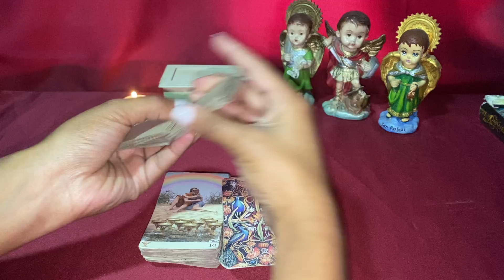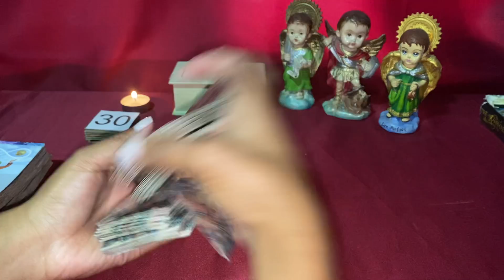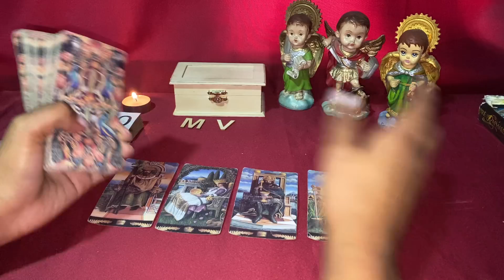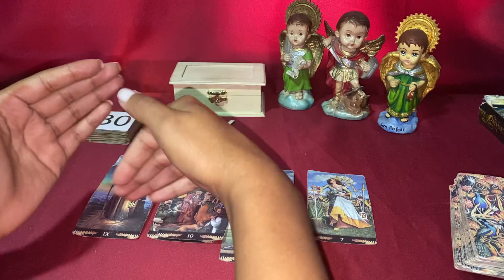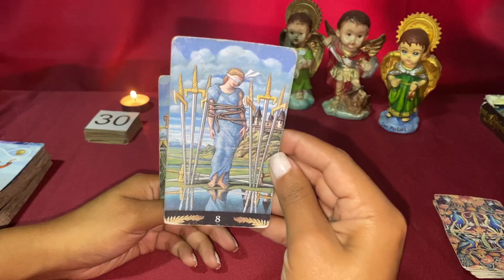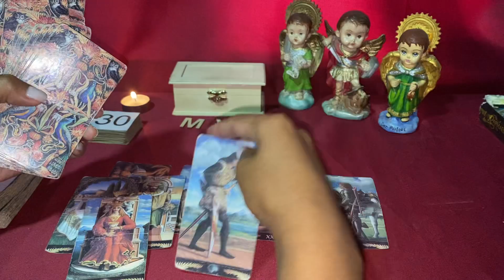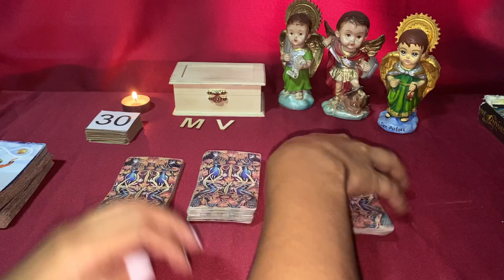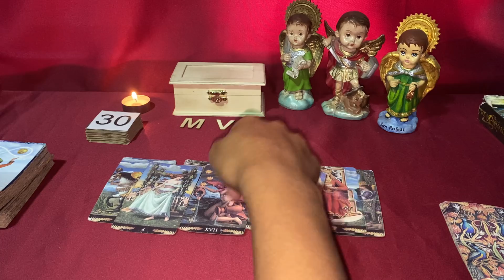GÉMINIS ♊️ CREE QUE VAS A BUSCARLE 😅 DEBES ESPERAR POR AHORA SAL CON ESA NUEVA PERSONA